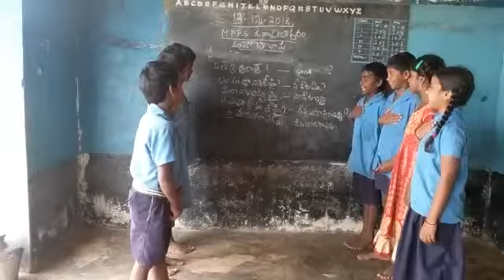MPPS padmavathipuram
Video from khan .Pallamala